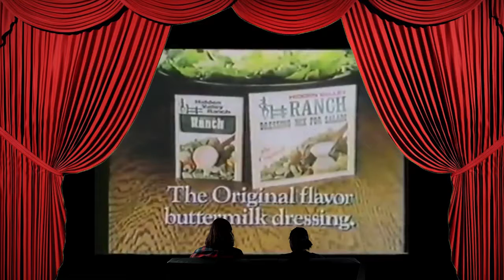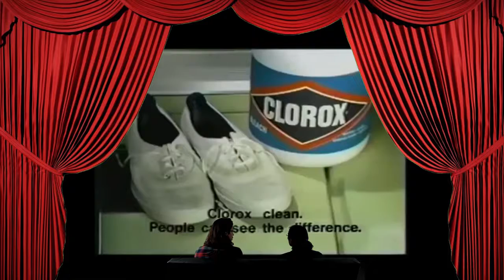Olden Times T.V.- 70s Commercials Cahuenga Edits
Enjoy some 70' commercials from the guys at Binge On This!

Special thanks to:
Jane Devon- Producer - Ig- @janedevonmusic
Sam Maskell- Graphics - Ig- @sam_tattoo_13
Bryan Tassara- Editor - Ig- @goldeneyefoolstudios
Mina - Dog1
Puds - Dog2

And of course the viewers. Which we love dearly. And maybe a little too much. Can one love too hard? Probably. But if I have to live in a world where loving too hard is probably creepy, then so be it. I’m creepy. I’m a creepy creep creeping on you creepily. Goodnight.